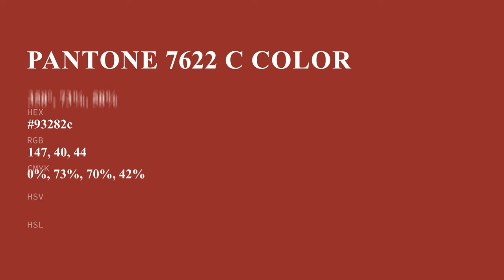color 93282c hex color - Red color - Cool color 93282c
What color is ? 93282c hex color - Red color - Cool color 93282c